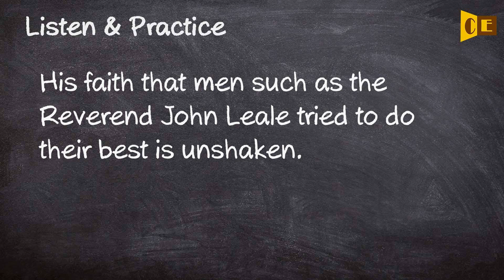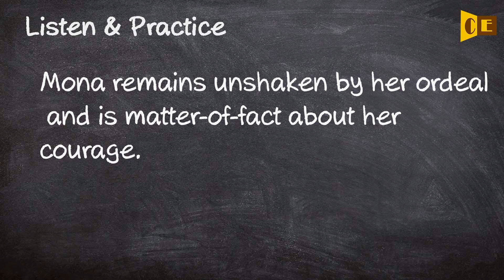Unshaken Pronunciation, Paraphrase, Listen & Practice